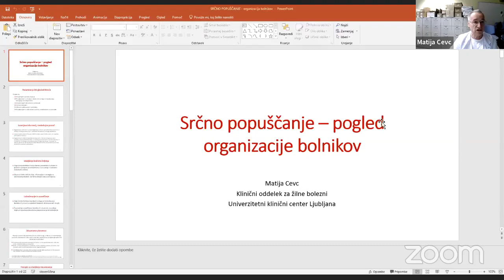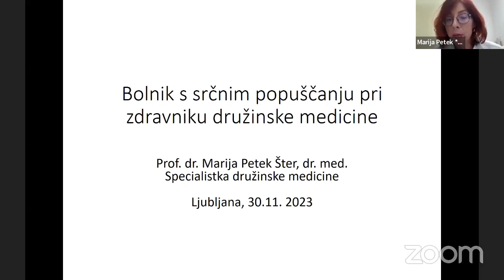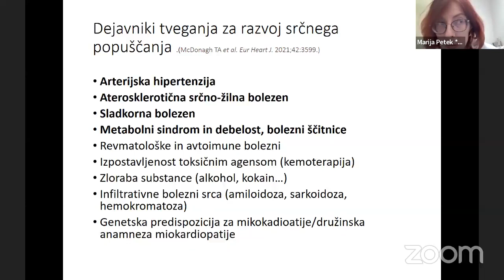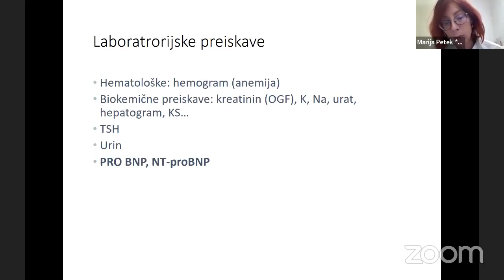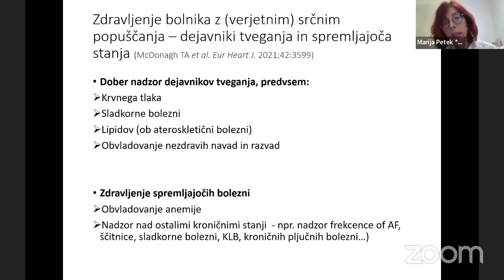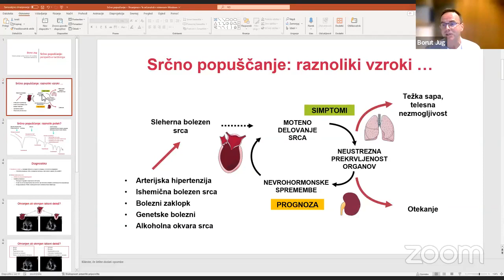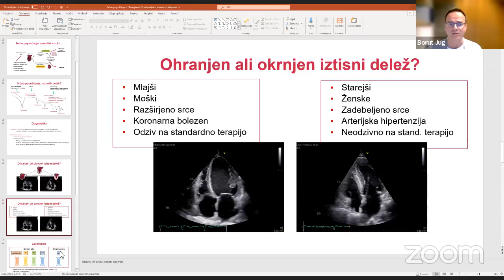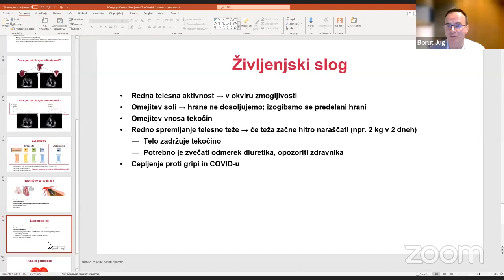20231130 OKROGLA MIZA ODKRIVANJE, DIAGNOZA, ZDRAVLJENJE IN OSKRBA SRČNEGA POPUŠČANJA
Na okrogli mizi Društva za zdravje srca in ožilja Slovenije, ki je potekala preko spleta 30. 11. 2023, so zdravniki in specialisti, ki se srečujejo z bolniki in svojci bolnikov s srčnim popuščanjem, predstavili vidike bolezni in pomen celovite obravnave. Strinjali so se, da je pomembno pravočasno odkrivanje, hitro diagnosticiranje in redno spremljane oblik zdravljenja. Poudarili so tudi pomen celostne obravnave različnih vidikov bolnikovega življenja, od blaženja simptomov, do podpore pri soočanju z boleznijo, krepitve povezovanja in izmenjave informacij, kako z boleznijo kakovostno živeti.